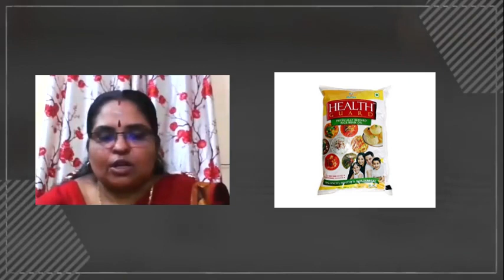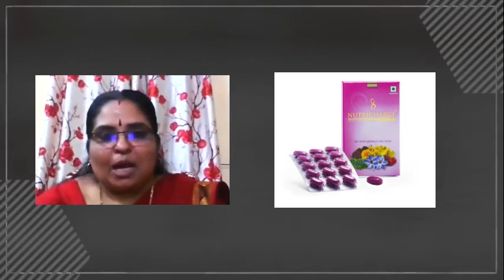RCM ബിസിനസിലേക്ക് കടന്നുവന്ന ഒരു അധ്യാപികയുടെ അനുഭവം | PART 2